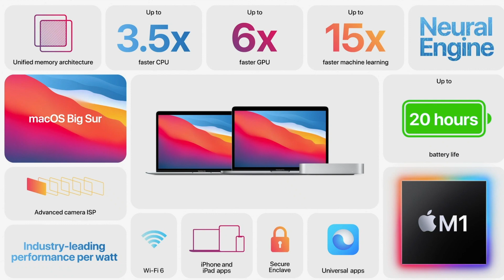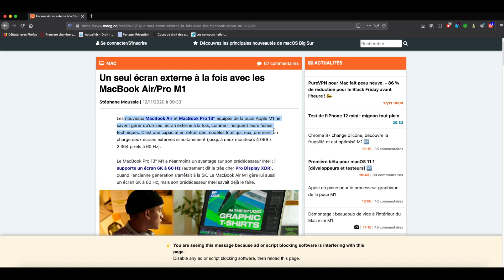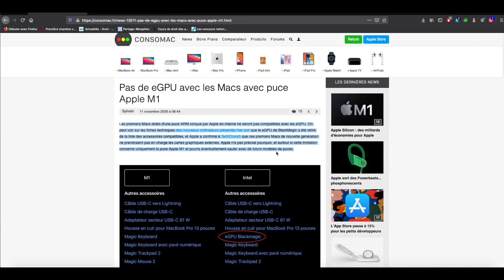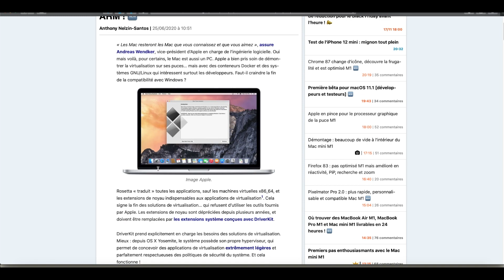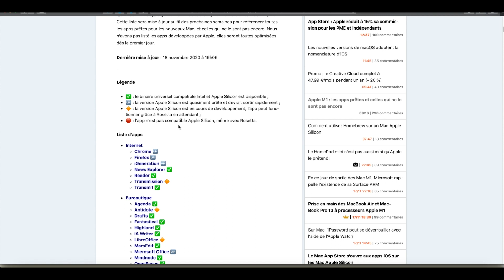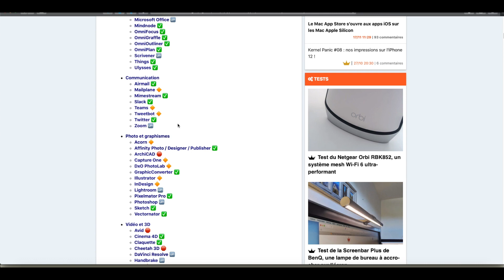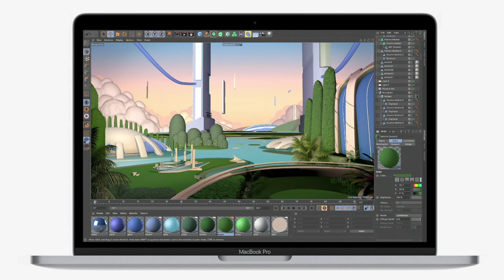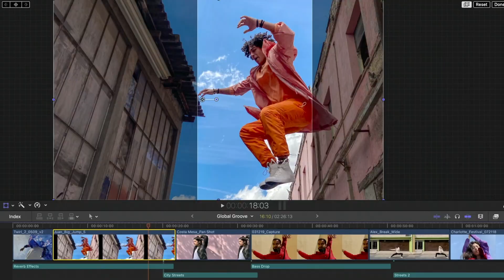Nouveaux Mac M1 que faut-il savoir avant d'acheter?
Quelques points pas toujours abordés dans les nombreuses vidéos consacrées aux Mac M1.
A bientôt sur la chaîne SY BER TECH